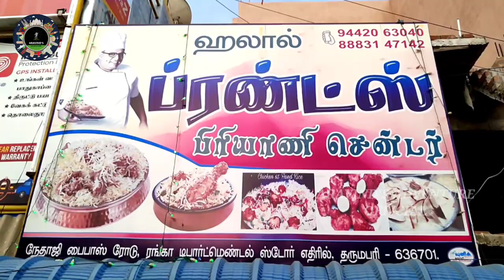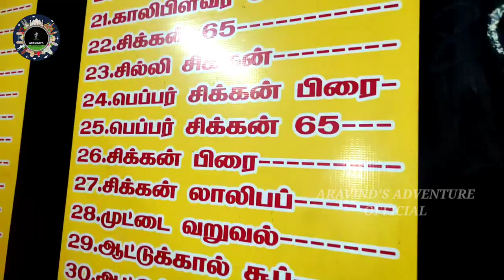Mega விருந்து | Friend's briyani centre | Aravind's Adventure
நமது தர்மபுரியில் இயங்கிக்கொண்டிருக்கும் பிரண்ட்ஸ் பிரியாணி சென்டரில் தான் அவ்வளவு மெதுவாக இருக்கின்றது முக்கியமான குறிப்பு ஒன்று நல்ல  மெதுவாக இளம் பஞ்சு போல இருந்தது அவ்வளவு ருசியாகவும் இருந்தது .🤗

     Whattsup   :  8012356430